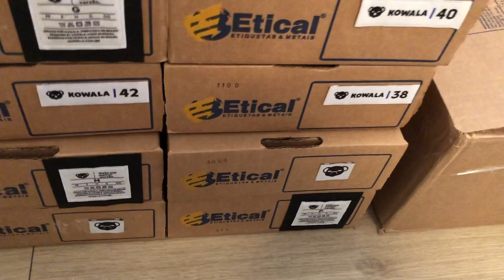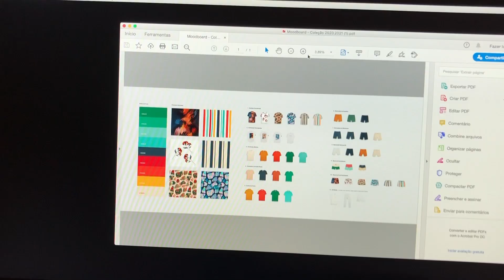CRIANDO CANAIS VENDAS - Diário do Empreendedor #1